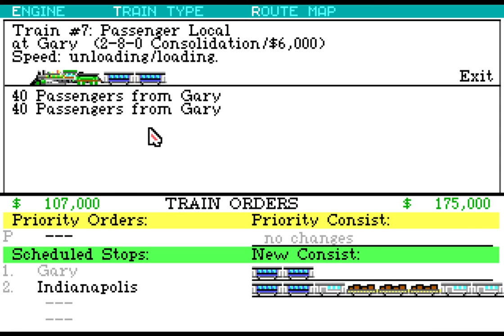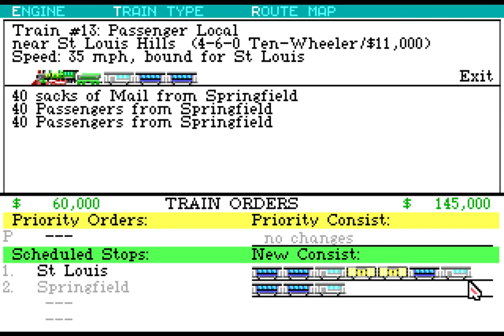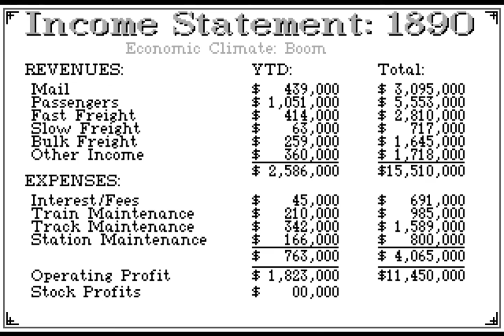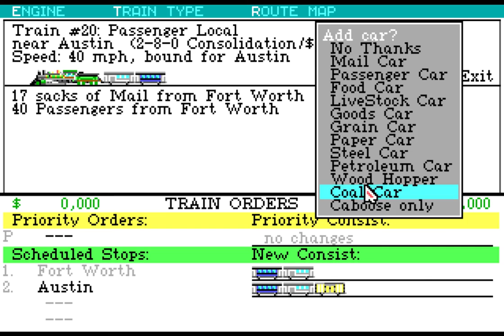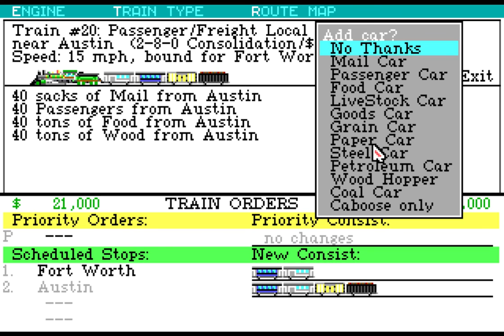Let's Play The Original Railroad Tycoon 1 | Part 6